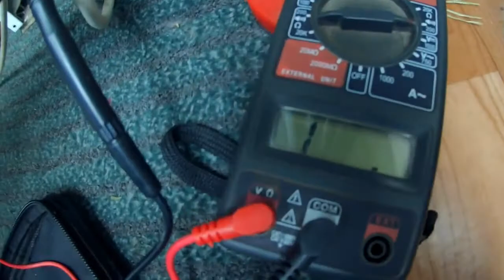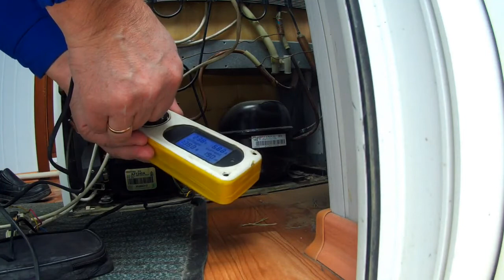Выезд на тестирование холодильника Stinol 102 R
Не запускается мотор-компрессор. Выяснение причин.